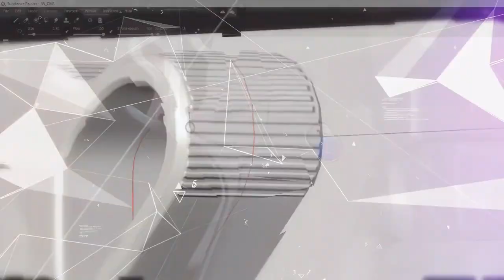Ghosts Of Tabor - Official VR Features Trailer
Ghosts of Tabor is a multiplayer realistic survival virtual reality first-person military shooter based in 2044 in a post-apocalyptic environment. Join Ducan, the creative producer as he walks us through the inspirations, gameplay loop, and more! Ghosts of Tabor releases in Q3 2023.